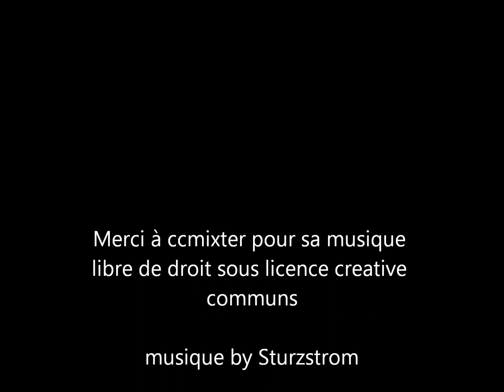Hypnose pour les enfants atteints d'une maladie grave by Camille Griselin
séance d'hypnose spéciale enfants malades